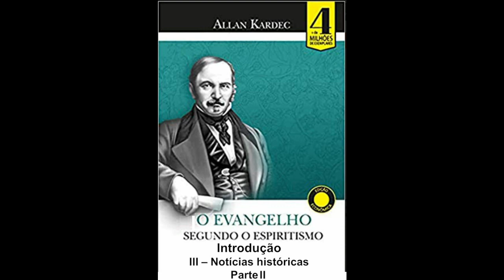O Evangelho Segundo o Espiritismo - Introdução - III - Notícias históricas - Parte 2